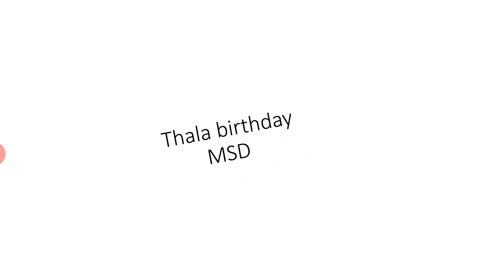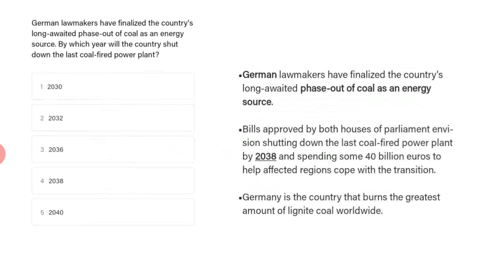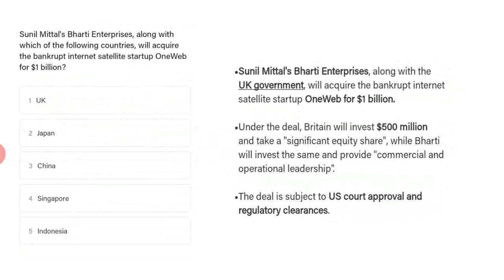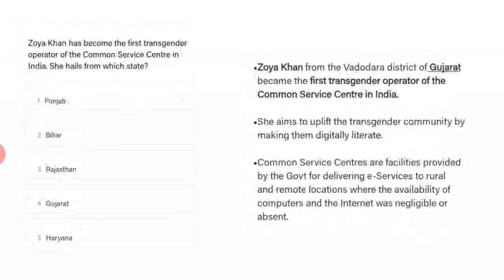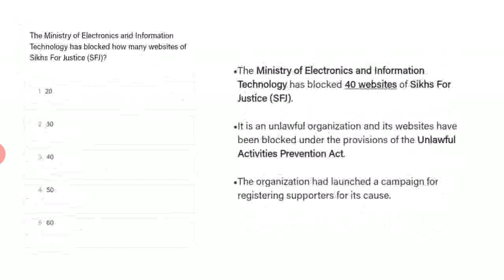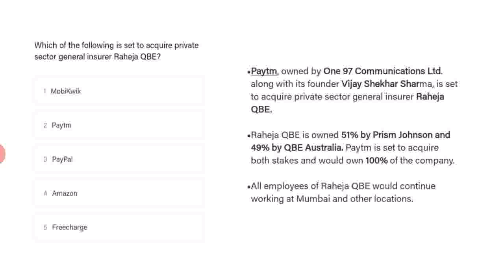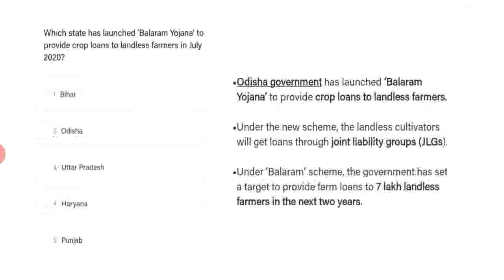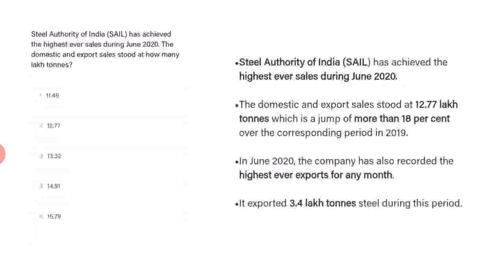Current Affairs July 7||English|| SSC, TNPSC, Bank||I Quit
Thanks for your support keep supporting me friends
📧 :brightyourbrain @gmail.com